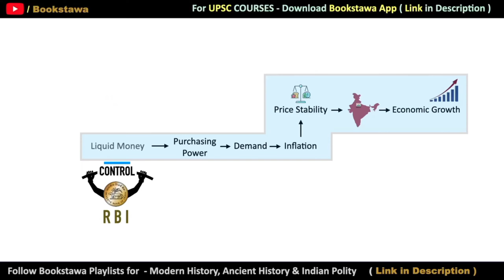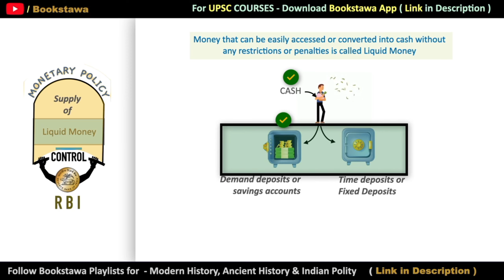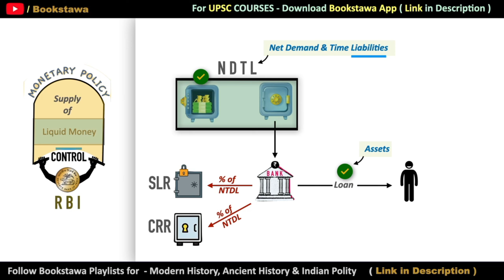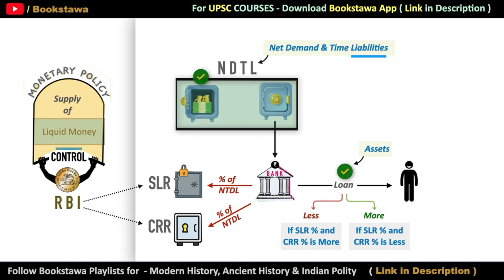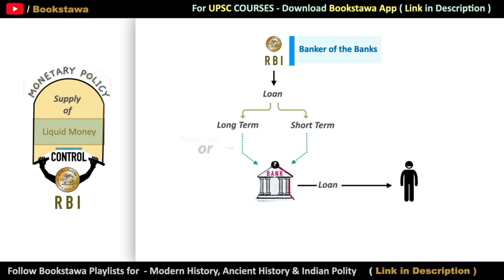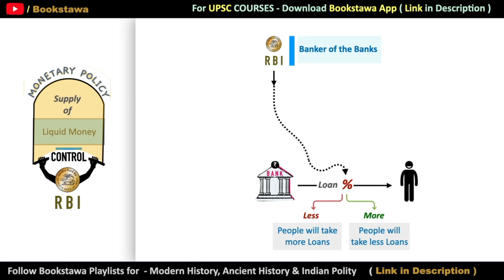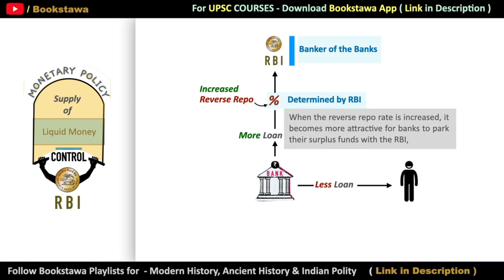తెలుగు: Monetary Policy of RBI | Economy for APPSC & TSPSC